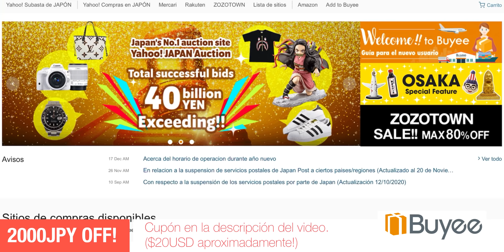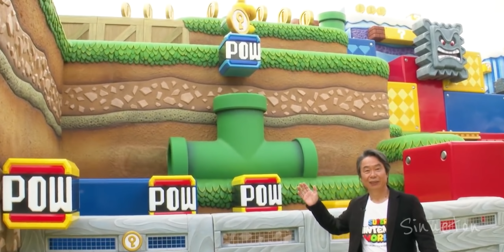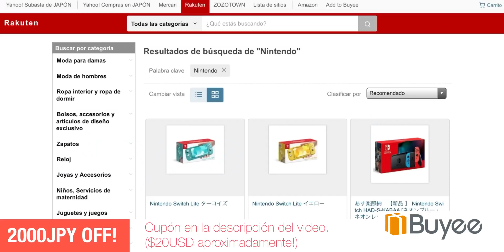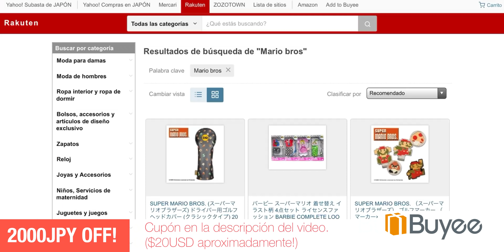Arquitecto Analiza el Parque Temático de Mario Bros - Super Nintendo World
Hace unos días fue presentado oficialmente Super Nintendo World, el primer parque temático de Mario Bros y Nintendo, pero hay muchas cosas que vale la pena analizarlas con ojo de arquitecto. En este video quiero mostrarles algunos detalles arquitectónicos interesantes
de este parque en Universal Studios Japan.